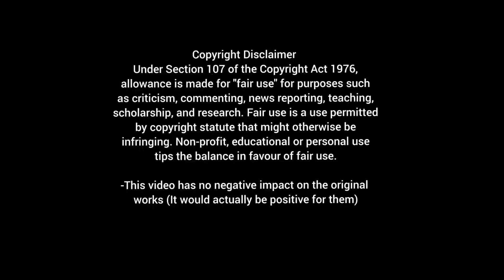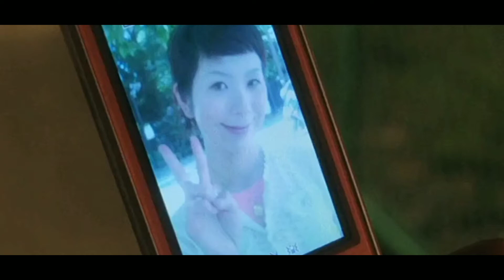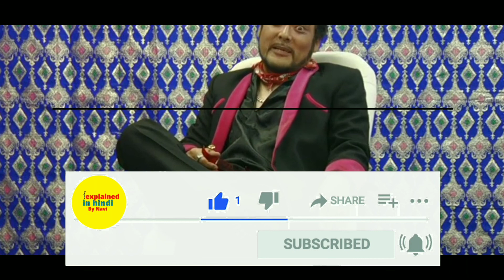Horny House of Horror 2010 full movie explaine in hindi / urdu full explanation | ending explained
Horny House of Horror 2010 full movie explaine in hindi | urdu